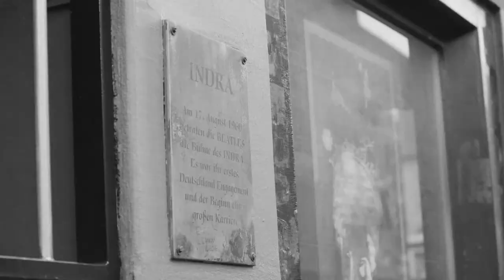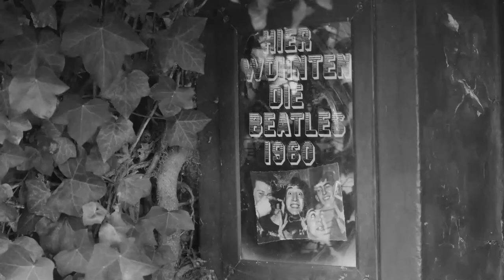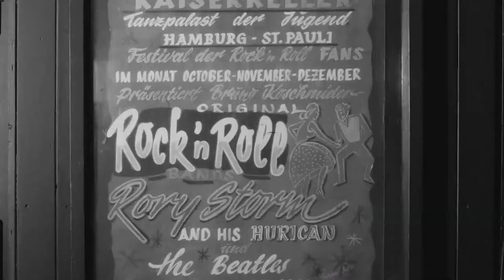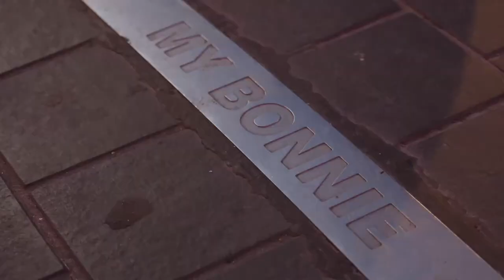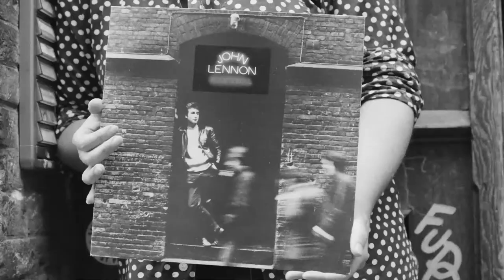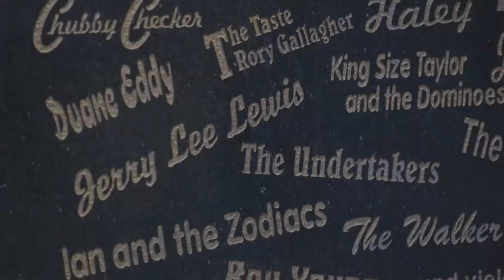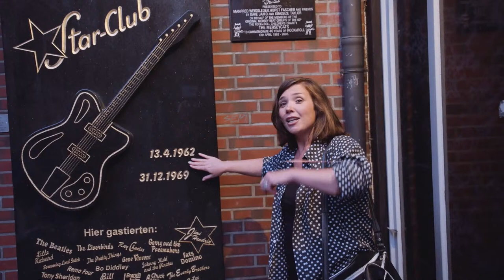"Celebrating Paul" - Tribute-Konzert zum 80. Geburtstag von Paul McCartney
"Celebrating Paul"
Tribute-Konzert im Livestream: 19. Juni, ab 20 Uhr

Am 18. Juni 2022 feiert Sir Paul McCartney seinen 80. Geburtstag. Er ist der größte Lied-Komponist des 20. Jahrhunderts und die größte lebende Musikerlegende. Hamburg hat diese Erfolgsstory mitbegründet und feiert am 19. Juni in der FABRIK mit einer großen Geburtstags-Show das musikalische Werk von Paul McCartney. Die Hamburger Beatles-Expertin Stefanie Hempel und ihre Band haben wieder viele bekannte Künstler*innen verschiedenster Genres eingeladen, um diese großen Songs und Melodien zu zelebrieren. Die Show ist am 19. Juni ab 20 Uhr als Live-Stream verfügbar.

"Celebrating Paul" feiert die großen Songs und Melodien von Paul McCartney. Gemeinsam bringt Stefanie Hempel mit ihren Gästen die Vielschichtigkeit, die Farbigkeit, die tiefe Menschlichkeit und den unwiderstehlichen Pop der Musik von Paul McCartney auf die Bühne. Mit dabei sind u.a. Wolfgang Niedecken, Inga Rumpf, Gustav Peter Wöhler, Otto Waalkes, Stoppok, das Kaiser Quartett und Phil Siemers. Es werden Songs aus Pauls gesamter Karriere präsentiert und interpretiert. Vom Hamburg Rock’n’Roll, über den Beatlemania-Sound, die großen Balladen, Solo-Stücke, Wings- und Beatles-Klassiker. Der bekannte Autor und Kabarettist Frank Goosen wird mit Stefanie Hempel durch das Programm führen. Zusammen werden sie hinter die Songs blicken, die Geschichten erzählen und mit den musikalischen Gästen über die Faszination und die Unsterblichkeit der Beatles in Hamburg plaudern. Der Live-Stream zum Konzert in der Hamburger FABRIK ist am 19. verfügbar.